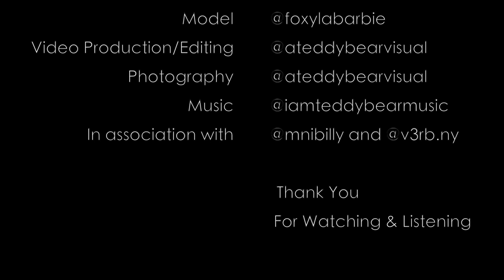Teddy Bear Visuals- Model Photography Video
Shot and Edited by- @ateddybearvisual

This is a visual I put together of some photos I took at @foxylabarbie photo shoot using a Sony a6400 camera
Thank you to @verb.ny for securing the location

Model- @foxylabarbie
Photography/Video/ Editing- @ateddybearvisual (youtube / IG)
Camera- sony a6400